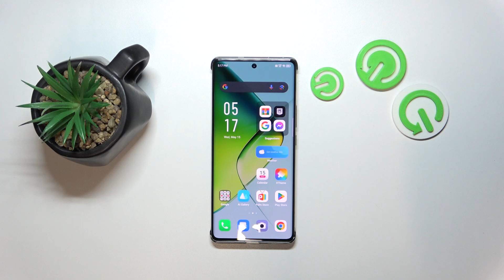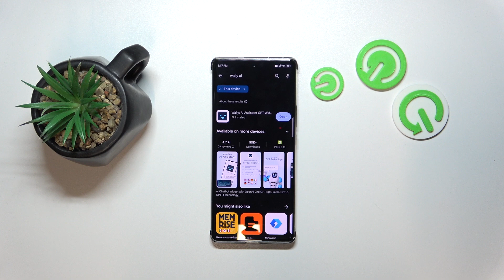Infinix Note 40 Pro - How To Install Chat GPT Widget? Use Best AI Tool!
Hello everyone, in this video, we're going to explore how you can install the Chat GPT widget on your Infinix Note 40 Pro, taking advantage of the best AI tool available today.

How to install Chat GPT widget in Infinix Note 40 Pro?
How to set up Chat GPT widget in Infinix Note 40 Pro Smartphone?
How to add Chat GPT widget in Infinix Note 40 Pro Phone?